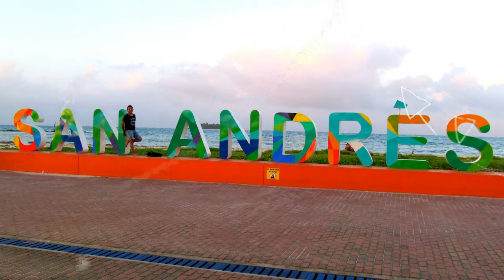BODA EN SAN ANDRES ISLA 💘 | ULTIMO DIA | VLOG Nº 5 ✈️ TYTAN EN COLOMBIA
Guapuras! Llegamos a el ùltimo vlog en San Andrès! Una penita no?, Pero si llego el día, para variar vamos a visitar Rocky Cay, hacer un paseo en carrito de golf, ademas de hacer el TAG del Supermercado mas fallado del mundo en Colombia, pero para compensarlos tenemos una noche de bodas o algo muy similar (jaja) en la playa central de San Andrès, y .para finalizar les dejo un final emotivo, SI!! agarren los pañuelos y echensen a llorar conmigo, para decirle a San Andrès esto NO ES UN ADIÓS, SI NO UN HASTA LUEGO!

Si les gusto no se olviden de compartir con sus amigos y de poner muchos Likes! Besos y hasta la próxima!

✉ ✉ ✉ CONTACTO ✉ ✉ ✉
♡ F A Q ♡
¿Cómo te llamas? - Cristian, pero me dicen Tytan!
¿Cuántos años tienes? - 26
¿De dónde eres? - Soy de Mendoza - Argentina